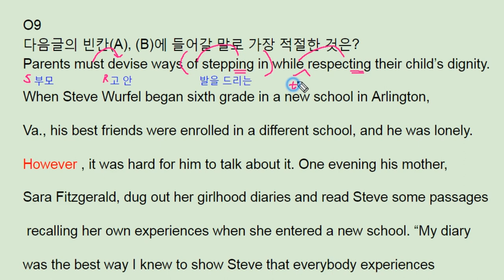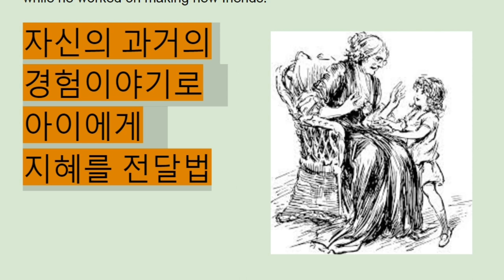파사쥬 팝 기본영어 unit 6 Section Test 9 - tell old story - 번개콩